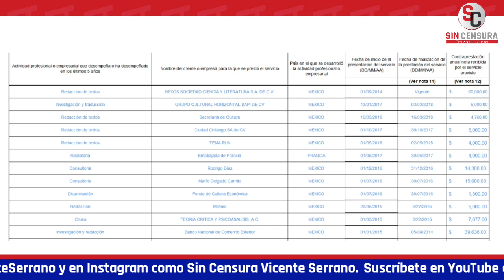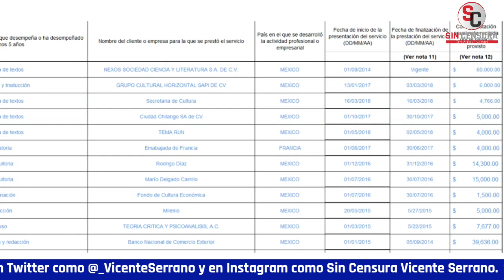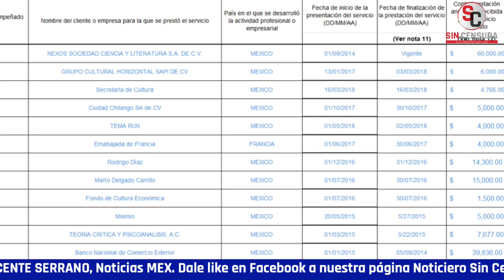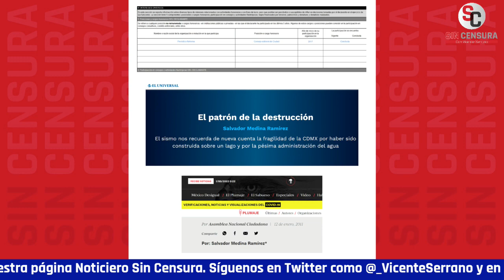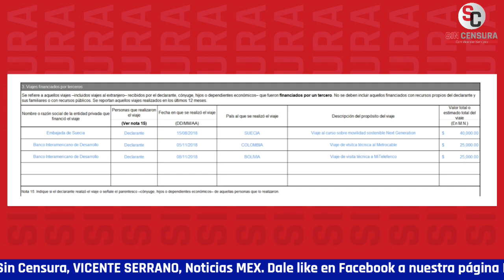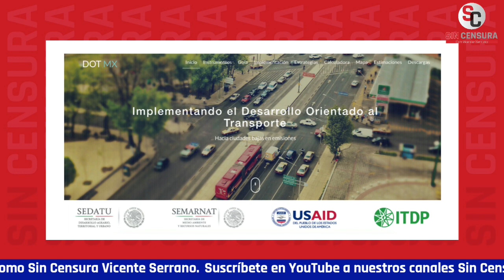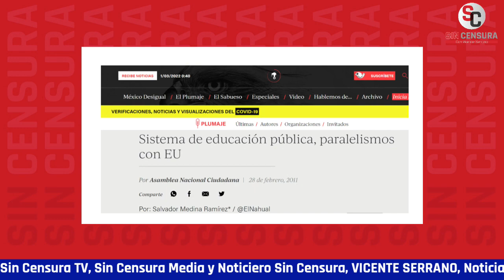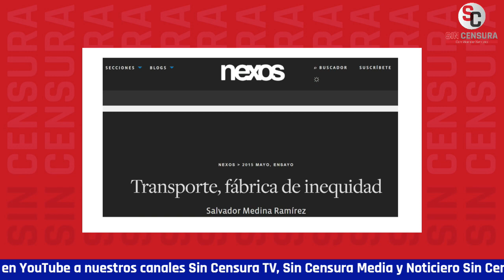INVESTIGACIÓNESPECIAL SINCENSURA: INFILTRADO DE CLAUDIO X. EN GABINETE DE SHEINBAUM: R. SEVILLA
InvestigaciónEspecial SinCensura: El escritor y periodista Ricardo Sevilla nos asegura que están tan desesperados por dinamitar a la Cuarta Transformación, y como no han podido hacerlo mediante a los bots al estilo el pseudocómico José Manuel Torres Morales alias "Chumel", pues han metido infiltrados, como el actual director general de Planeación y Políticas de la Secretaría de Movilidad de la Ciudad de México Salvador Medina Ramírez, es decir, que es miembro del gabinete de la jefa de gobierno de López Obrador... Nos comenta que constataron que ese personaje ha colaborado en la organización fundada por Claudio X. González “Mexicanos Contra la Corrupción y la Impunidad”, es colaborador de Nexos, consultor en el Fondo de Cultura Económica, ha trabajado con Mario Delgado, ha colaborado en Milenio, El Universal y fue o es parte del consejo editorial del periódico Reforma